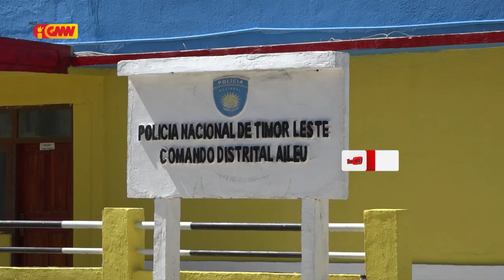PNTL Munisipiu Aileu Prende Motorizada 60 resin tanba laiha Dokumentus